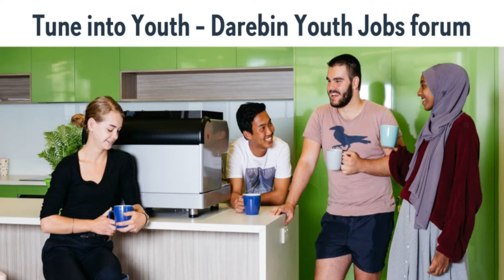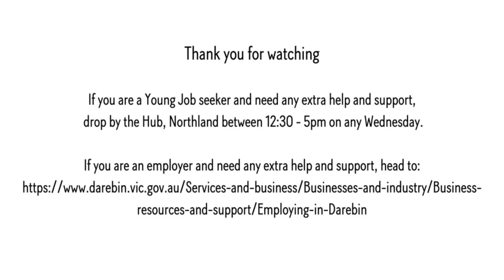Darebin Youth Forum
Watch the Darebin Youth Forum March 2022 - Aimed to improve employment opportunities for young people and help to establish the appropriate pathways for employers, job service providers and jobseekers to connect and gain mutually beneficial and rewarding professional relationships.

This jobs forum connected local business owners and job service providers within Darebin with young people to learn about their experiences of trying to find long-term, fulfilling employment and for employers to better understand the barriers facing young people within Darebin. The forum featured a panel of young keynote speakers with lived experience of barriers to employment.